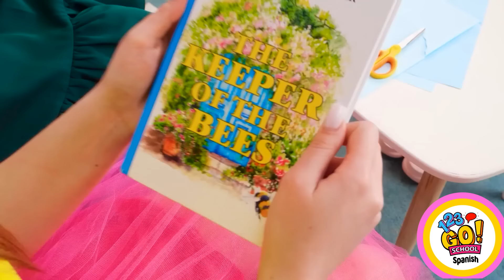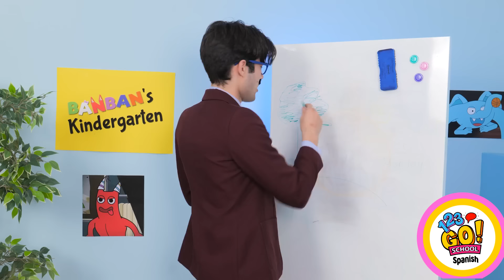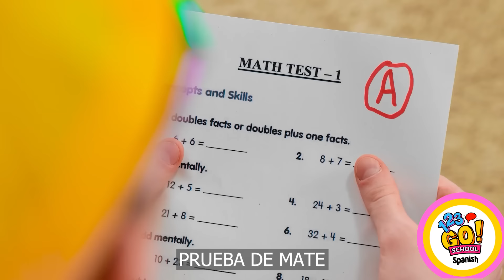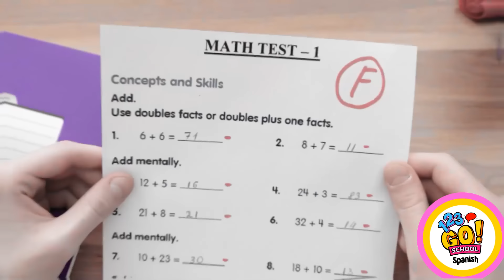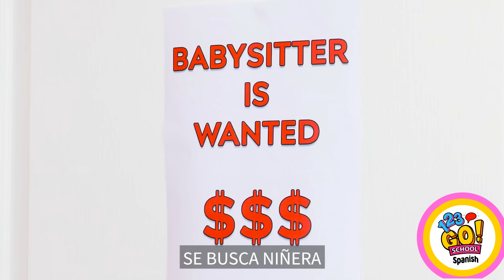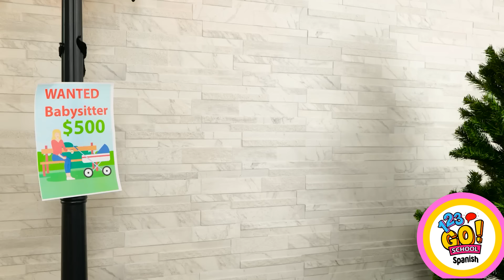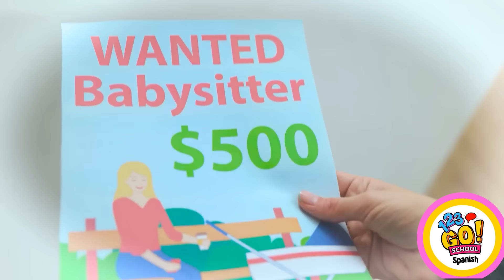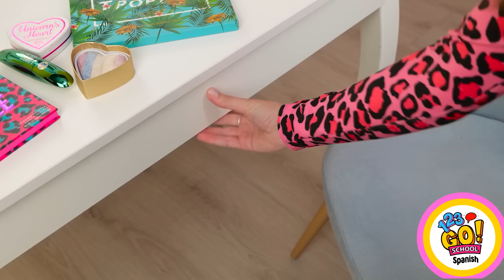TRUCOS CREATIVOS PARA PADRES || ¡Fidgets hechos a mano! De basura a obra maestra por 123 GO! SCHOOL